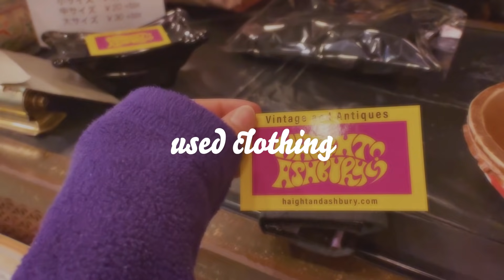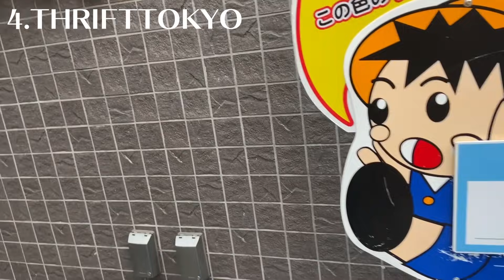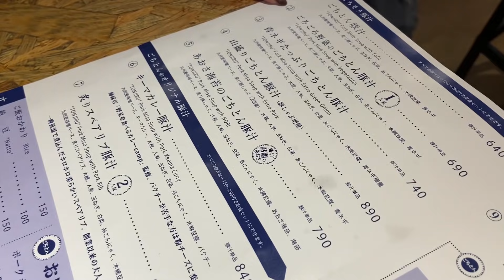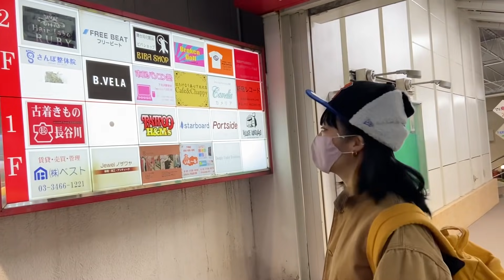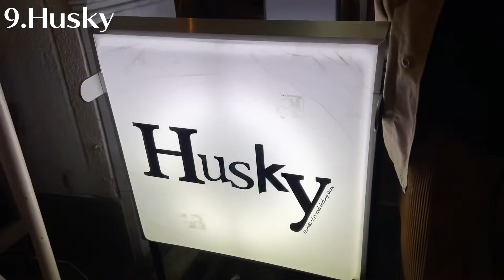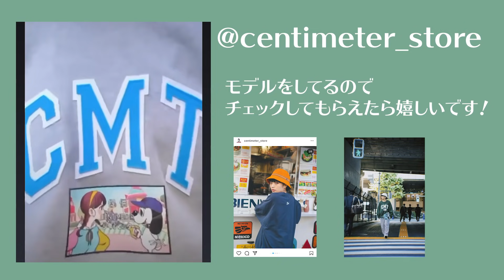【下北沢古着】古着スタッフが行く下北沢古着10店舗めぐり☁️隠れ店や激安店など？！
下北沢！久しぶりに1日古着屋巡りをしました🤟🏼
みんなから古着巡り動画見たいって沢山声を頂いてたので、遊びに行けてよかったなぁ！

普段私が行く古着屋ルートです☺︎
知らなかった古着屋さんも発見できたり
楽しかったなぁ！

『今回行った古着屋』

気になったところ是非行って見てね〜❤️❤️🙏

矢部ユウナ(model dj)ASOBISYSTEM
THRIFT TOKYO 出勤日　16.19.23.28